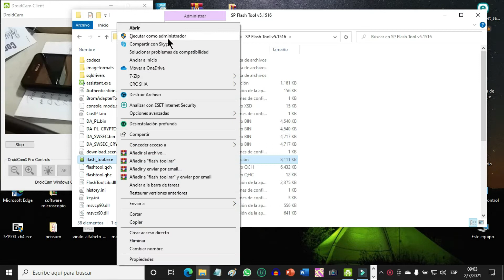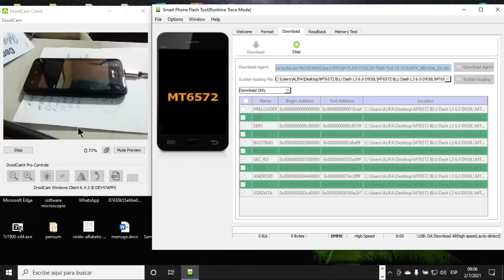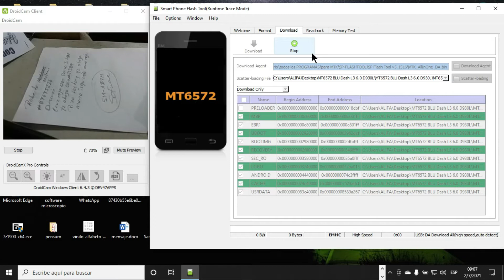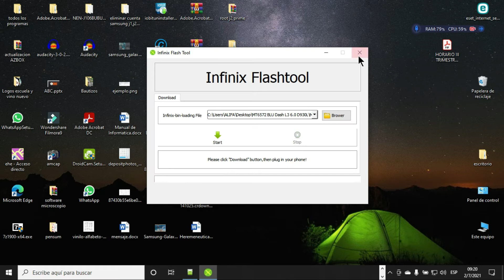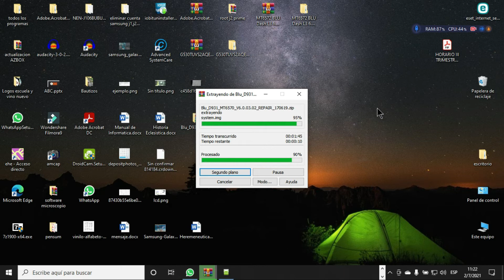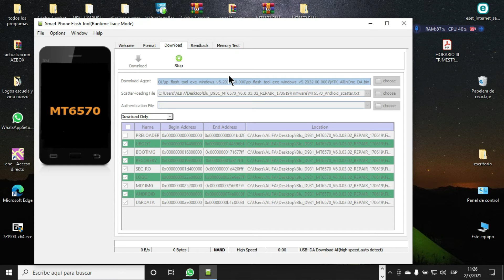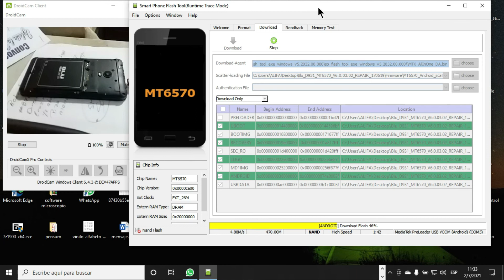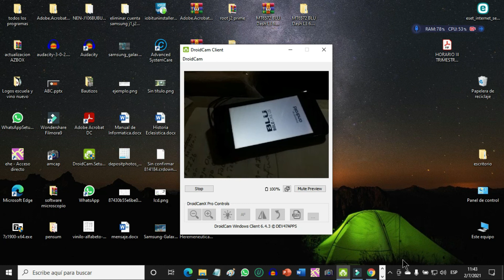Flashear Blu Dash D930 Error en Flashtool